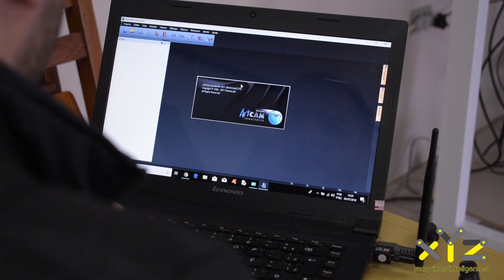XYZ650E-XYZ Máquinas Inteligentes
ACADEMIA CNC
Características:
*Área útil; 650x500x100mm
*Estrutura em aço
*Movimentação por fuso de esferas nos 3 eixos
*Rolamentos lineares de alta precisão nos 3 eixos
*Guias de aço 1045 tratado com tempera e cromo duro.
*Sistema de porta cabos por esteira (protege os fios durante o trabalho)
*motor de corte Spindle 1.2cv com refrigeração liquida ( 1000 á 18.000rpm)
(Consulte spindle de 1 a 4cv)
*Mesa de esforço em alumínio de fácil substituição quando muito marcado.
*Pintura eletrostática (a pó),pintura de alto acabamento e fácil de limpar.
*Painel de comando com refrigeração forçada em gabinete metálico com conectores individuais metálicos.
*Eletrônica protegida contra descargas de tensão por fusível de fácil substituição.

Materiais usináveis:

*Alumínio-Latão-Cobre-Bronze

*MDF-MDP *Abs *Borracha
*Madeiras duras *Fibra de carbono *Acm
(Itaúba,garapeira.) *Fenolite
*Teflon *Vidro (gravação)
*Pvc * Acrilico
*PP
*Plástico em geral